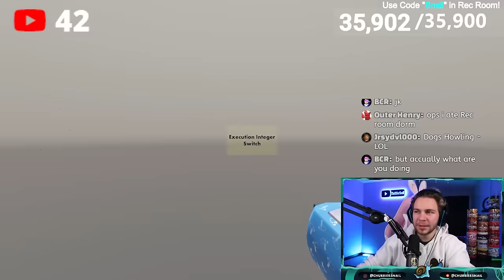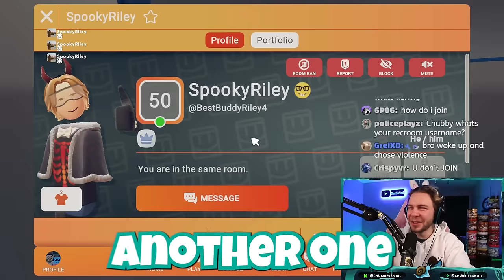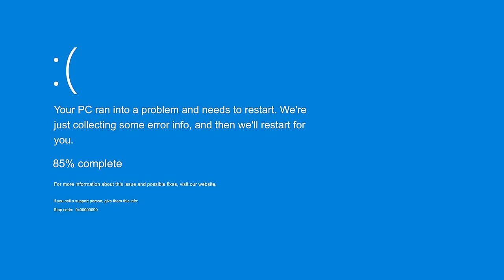I TRAPPED a HACKER in Rec Room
My Rec Room building event got hacked.  I was very sad that even the best Rec Room builders couldn't stop these hackers.  Sad champ.  Smash like.  Turn notifications on to be in next stream for future videos.

Also HUGEEEE shoutout to @BVR for all the help on this project.  Absolute Chad.

CODE SNAIL!!!